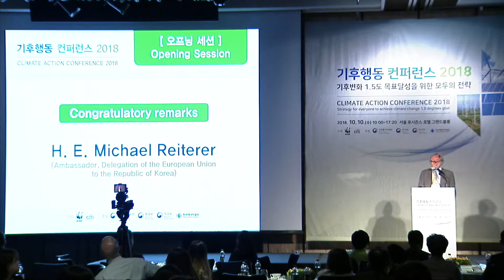2018 WWF 기후행동컨퍼런스개회사 및 축사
지난 10월 8일 IPCC 총회에서 ‘지구온난화 1.5℃ 특별 보고서’가 회원국 만장일치로 채택되었습니다. 뒤이어 WWF는 10월 10일 IPCC 특별 보고서를 기업과 일반 대중이 이해하고 실무에서 적용하도록 각 세션별 주제로 나누어 풀어낸 '기후행동 컨퍼런스 2018'을 개최했습니다.

● 기조연설1: 아로마 레비/ IPCC 1.5℃ 특별보고서 저자
- 화석연료 기반 경제에 대한 1.5℃특별보고서 주요 메시지와 의미

● 기조연설2: 크리스토퍼 웨버/ WWF 기후에너지 수석 전문위원
- 인간과 자연에 미치는 기후변화 영향과 향후 과제

● 세션1: 파리협정 1.5℃ 목표와 경제 주체의 기후변화 대응 행동

1) SBT(Science Basted Target, 과학기반감축목표) 이니셔티브 및 Japan Climate Initiative 를 통해 본 기업의 기후 리더십 : 류지 츠츠이/ WWF 일본 CEO

2) 기후변화와 에너지 문제에 대응하는 한국 기업의 노력에 대한 평가 : 전기전자산업 및 수송/ 물류부분을 중심으로 : 윤순진 교수/ 서울대학교 환경대학원

3) 패널 토론
 - 좌장: 김용건 선임연구위원/ 한국환경정책 평가연구원
 - 패널: 황보연 기후환경 본부장/ 서울특별시, 원종하 부장/ DHL코리아

● 세션2: 파리협정1.5℃달성을 위한 재생에너지 전환의 가속화

1) 대한민국의 에너지 전환, 도전과 기회 : 홍종호 공동대표/ 에너지전환포럼
2) 한국기업의 지속가능성 제고 관점에서 TCFD의 함의 ; 김성우 소장/ 김앤장 법률사무소 환경에너지연구소
3) 패널 토론
 - 좌장: 이병욱 교수/ 세종대학교 공공정책 대학원
 - 패널: 이정미 국장/ WWF-Korea, 김지영 차장/ 삼성전자 EHS센터/ 김주진 대표/ 기후솔루션